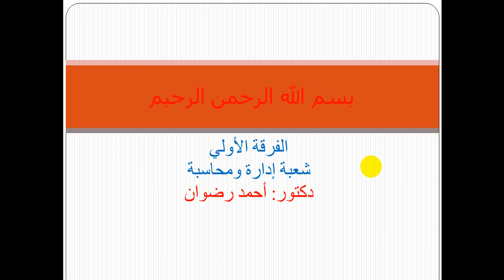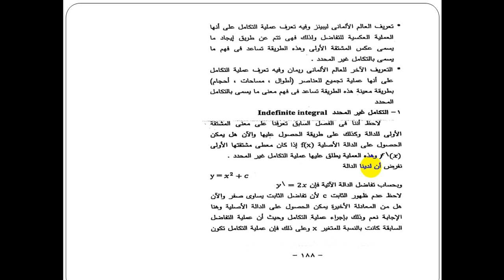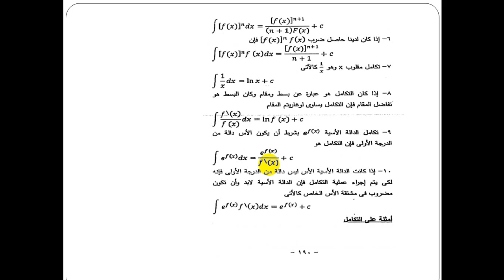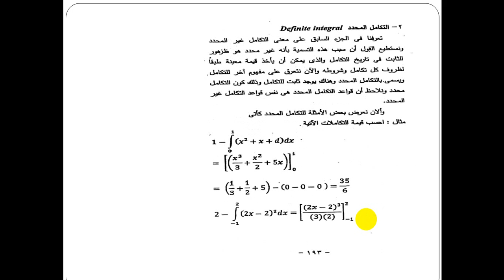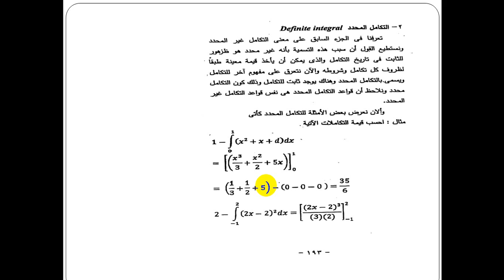المحاضرة النهائية مادة رياضيات 1 الفرقة الاولي شعبة ادارة ومحاسبة . أ.م.د / احمد رضوان